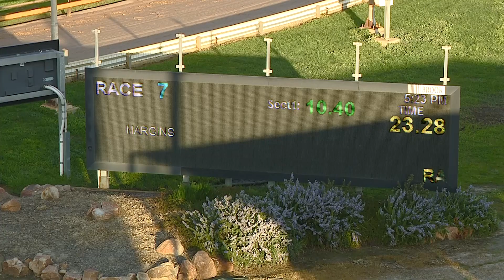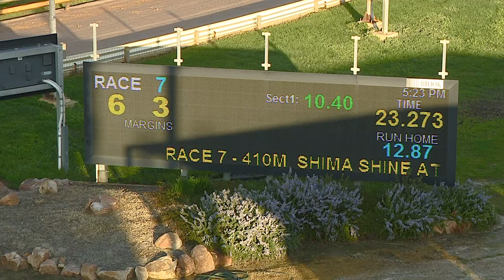HOR TUE 06 SEP 22 R7